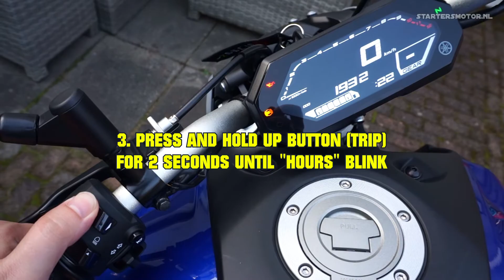2021+ YAMAHA MT-07 - HOW TO SET CLOCK (& 2020+ TRACER 700)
Here is how you set the clock on the 2021+ Yamaha MT-07 + 2020+ Tracer 700:

1. TURN KEY TO "ON" POSITION
2. SCROLL TO ODO WITH TRIP/INFO SWITCH
3. PRESS AND HOLD UP SWITCH (TRIP) FOR 2 SECONDS UNTIL HOURS BLINK
4. SET HOURS VIA UP SWITCH (TRIP), WHEN DONE PRESS DOWN SWITCH (INFO)
5. SET MINUTES VIA UP SWITCH (TRIP), WHEN DONE PRESS DOWN SWITCH (INFO) AND YOU ARE DONE

► PERFECT GADGET FOR ALL BIKERS: Xiaomi Mi Portable Air Pump.
Xiaomi Mi Air Pump Written Review (translator on top, because it is in Dutch)
IF YOU LIVE IN EUROPE ORDER FROM A EUROPEAN WAREHOUSE TO AVOID EXTRA COSTS AT CUSTOMS!

► Interested in Crypto currency and living in Europe? Consider to join the Bitvavo exchange to buy your crypto coins.
This is a Dutch exchange for many European countries with fees as cheap as 0.25% when buying or selling crypto (transferring to wallets has different rates).
TO INVEST YOUR FIRST 1000 EUR WITHOUT THE 0.25% TRADING FEE FOR THE FIRST WEEK. After that first week you will pay the 0.25% trading fee when purchasing or selling crypto currency.
Bitvavo will give me 15% of your transfer fee into my own Bitvavo account. This won't cost you extra, Bitvavo will pay if from their earnings. Win-Win!

Instagram (be sure to follow as nearly all posts are in English)

Lots of bike reviews for the European A1 and A2 licenses. Use the Google Translate on top of the page if you don't understand the Dutch language.

1. If you are an AliExpress customer, you can use this link to purchase your products
!! Before you order check your local government if you need to pay customs/duty for packages coming from China.

for nearly nothing

3. Other keychains for your motorcycle can be ordered via AliExpress

4. Order the RESPECT FOR BIKERS car stickers at AliExpress

   For Cardano (ADA) send your dontaion to: DdzFFzCqrhseZbk2Xm6ymkKcTyLsmoXsAR4Hiweg7Bk6vqCgw1N1tzohbK1VcBJwr9mafXRGSae9LQEzdGrFsH7iaYPZQ6zGTwgT6vhB

On top of the page you can change your location, if you don't want to pay in dollars.